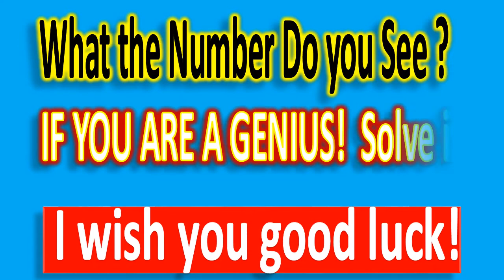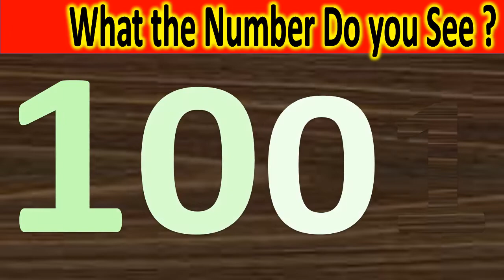What number do you see? if you Are A Genius solve it RIDDLES CHALLENGE! puzzles 53 !! top test